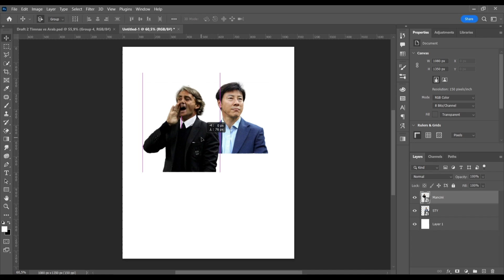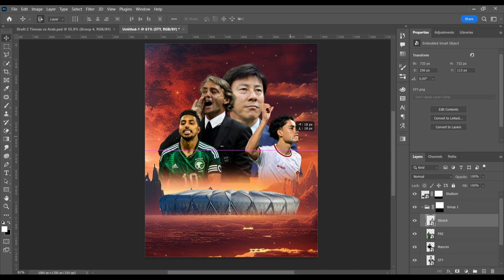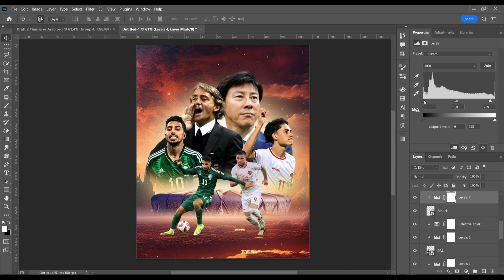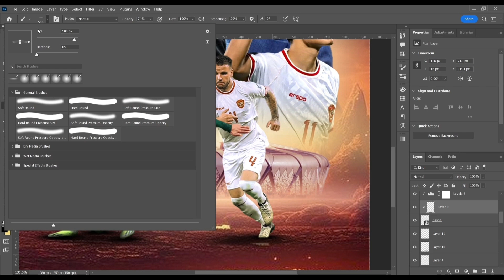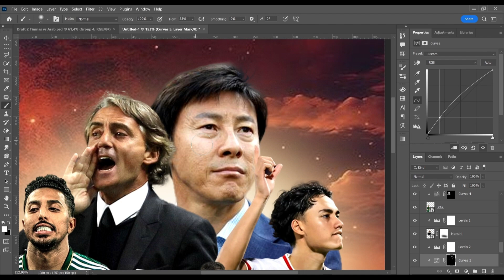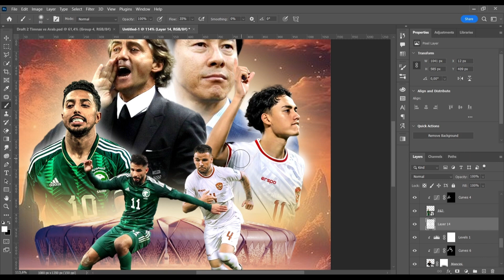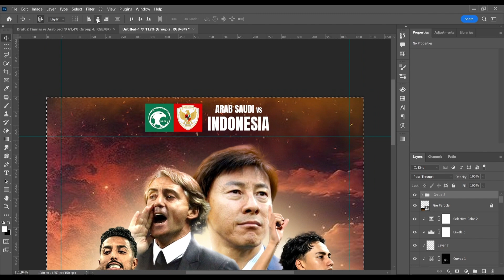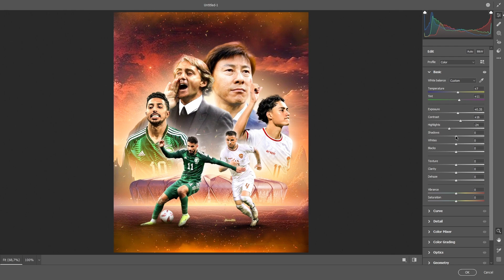Poster Design Tutorial | Timnas Indonesia vs Arab Saudi